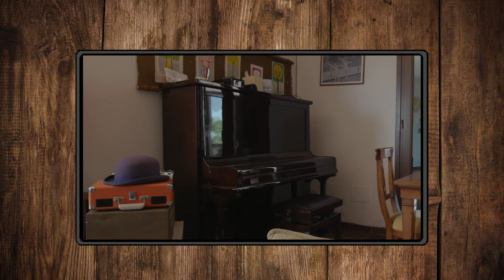TUTTO SENZA SENSO 😵‍💫 Il contadino cerca moglie (Stagione 2) Ep. #6 *reaction*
Arrivati a questo punto è tutta una follia!
Mi raccomando sostieni il canale con un mi piace e un commento!